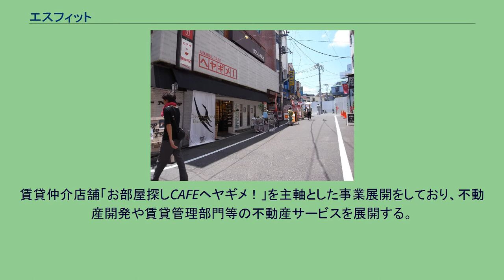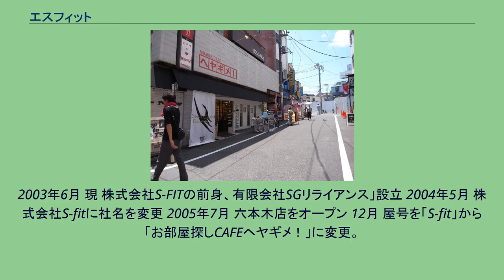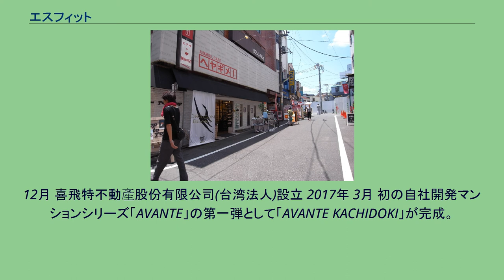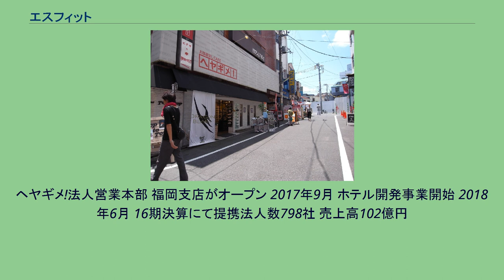エスフィット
株式会社S-FIT（エスフィット）は、日本の不動産会社。
賃貸仲介店舗「お部屋探しCAFE ヘヤギメ！」の屋号で都内を中心に、神奈川県、千葉県、埼玉県、大阪府、兵庫県、愛知県、福岡県の計21拠点に展開。
開発事業では戸建て・マンション・ホテルの開発などの不動産運営を行う。
本社は東京都港区に所在。
ヘヤギメ！下北沢店 2003年6月に紫原友規が株式会社S-FITの前身 「有限会社SGリライアンス」を設立。
2004年「株式会社S-FIT」に社名を変更。
賃貸仲介店舗「お部屋探しCAFEヘヤギメ！」を主軸とした事業展開をしており、不動産開発や賃貸管理部門等の不動産サービスを展開する。
一般のお部屋探しから学生や法人、シニアなど、顧客の属性毎に専門チームを置いているのも特徴的。
「お部屋探しCAFEヘヤギメ！」を屋号とする賃貸仲介店舗は現在首都圏を中心に全国で21拠点展開している。
開発事業では戸建てだけでなくマンションやホテルの開発も行っている。
2003年6月 現 株式会社S-FITの前身、有限会社SGリライアンス」設立 2004年5月 株式会社S-fitに社名を変更 2005年7月 六本木店をオープン 12月 屋号を「S-fit」から「お部屋探しCAFEヘヤギメ！」に変更。
法人営業本部を設置 2006年4月 賃貸管理を担うプロパティマネジメントを設置 2008年 リーマンショックの影響を受けて株式会社ユニマットの傘下へ 2007年 7月 プロパティマネジメント事業部を設置 2010年 4月 シニアチームを設置 2011年 9月 MBOを実施しユニマットから独立 12月 100%子会社 株式会社S-FITパートナーズ設立 2013年 4月 売買仲介事業を開始 2014年 3月 デイサービスを運営する100%子会社 株式会社S-FITケアを設立。
12月 喜飛特不動產股份有限公司(台湾法人)設立 2017年 3月 初の自社開発マンションシリーズ「AVANTE」の第一弾として「AVANTE KACHIDOKI」が完成。
ヘヤギメ!法人営業本部 福岡支店がオープン 2017年9月 ホテル開発事業開始 2018年6月 16期決算にて提携法人数798社 売上高102億円